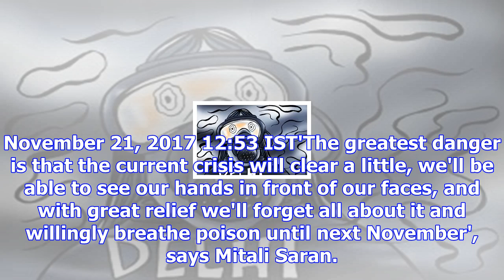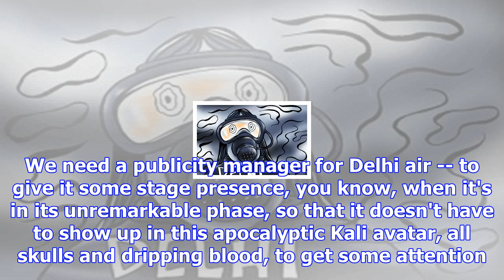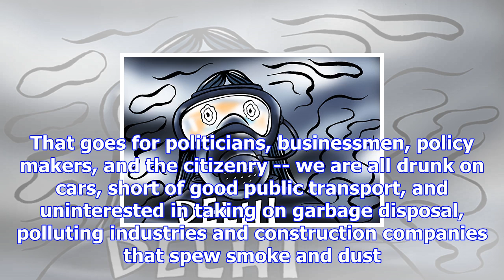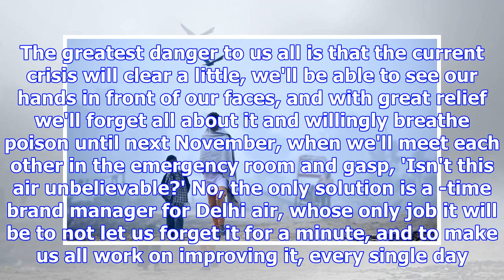Does anyone care what air delhi breathes?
November 21, 2017 12:53 IST'The greatest danger is that the current crisis will clear a little, we'l...